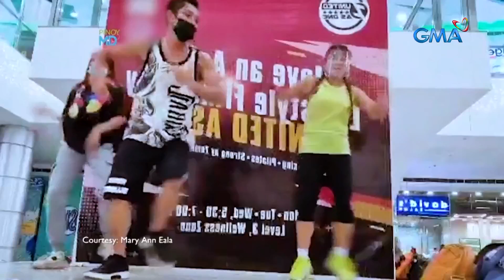Mga Pinay OFW sa Amerika, may iba’t ibang pakulo sa kanilang workout! | Pinoy MD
Aired (May 14, 2022): Ang simpleng workout routine ng mga Pinay OFW sa Amerika, mas pina-level up pa sa kanilang iba’t ibang pakulo! Alamin ang kanilang nakatutuwang paraan ng pag-eehersisyo sa video na ito.